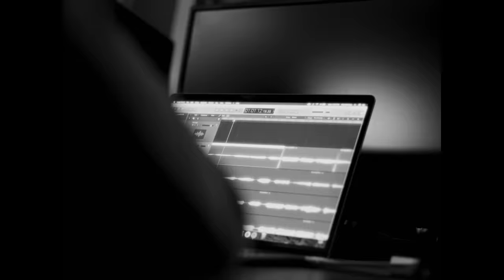Capital T - BACK ON ROAD lifestyle Video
🎵 Produced by: 𝗣𝗔𝗡𝗗𝗔 𝗠𝗨𝗦𝗜𝗖
🎵 Lyrics/Melody by: 𝗖𝗔𝗣𝗜𝗧𝗔𝗟 𝗧
🎵 Beat by: 𝗔𝗞𝗢 𝗕𝗘𝗔𝗧𝗦
🎵 Mix/Master by: 𝗔𝗩𝗔𝗫𝗨𝗦
🎥 Video by: 𝗚𝗔𝗥𝗚𝗜𝗔 𝗚𝗟𝗢𝗕𝗔𝗟